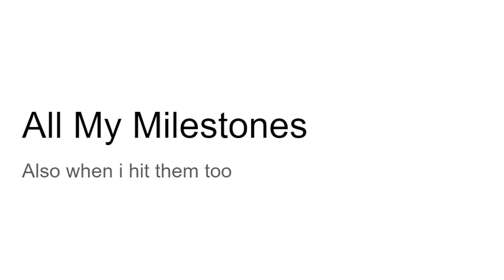MY WAY TO 100 Subscribers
100 suubscriber special.
heres all my milestones:
10
20
30
40
50
60
70
80
90
100
110